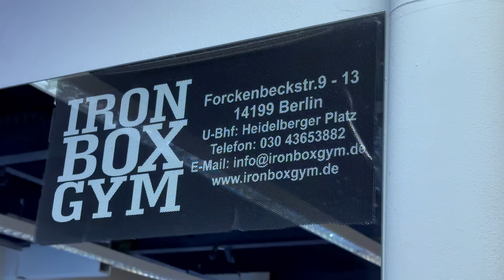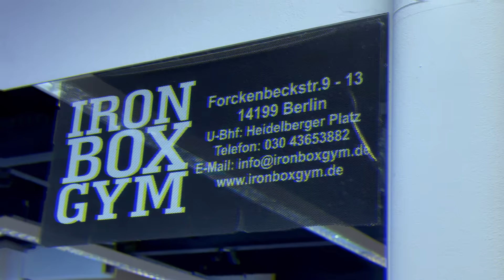ALI ZIEHT DURCH! diewampemussweg - Vlog Nr. 4